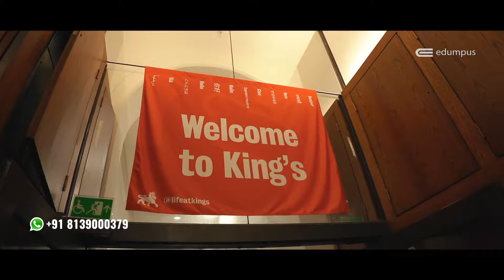കിങ്‌സ് കോളേജ് യൂണിവേഴ്സിറ്റി ഓപ്പൺ ഡേയിൽ പങ്കെടുക്കാം